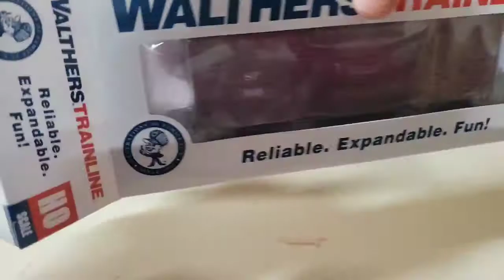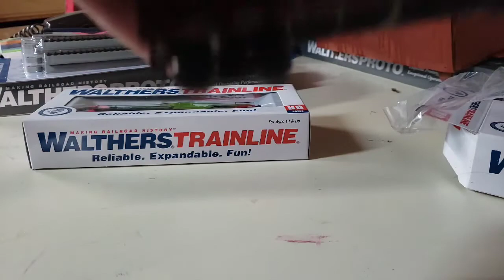Walthers Trainline Cattle Car And Tank Car|Christmas Haul 2020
Burlington Northern tank car and Southern Pacific cattle are both made by Walthers Trainline (NOT AN AD FOR WALTHERS TRAINLINE)